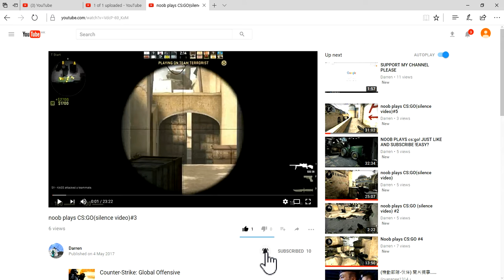support my channel